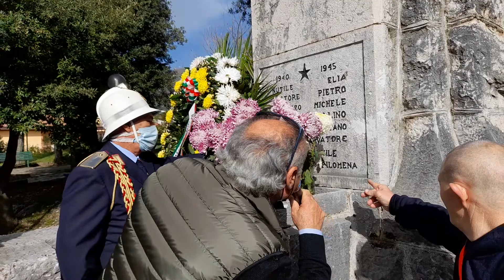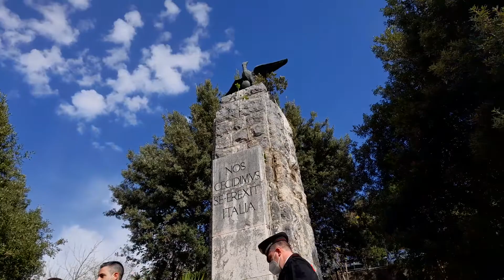4 novbre 2021 Castello M. festa delle FORZE ARMATE video professional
4 novbre 2021 Castello M.se Vincenzo Mezzullo festa delle forze armate